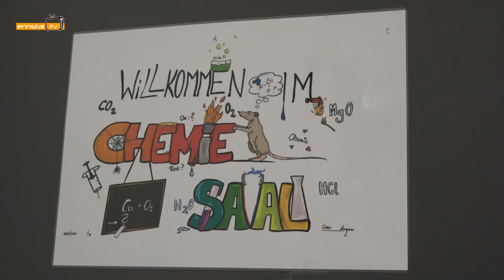PK- „Sportzweig im Stiftsgymnasium Admont“